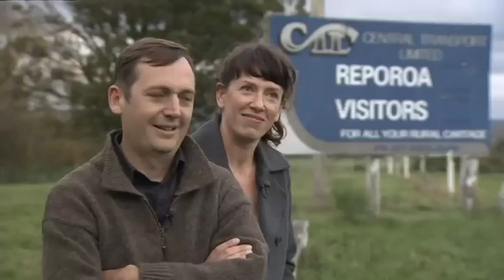The Ground We Won - Erin Conroy goes back to the farm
It's tipped to be the next big New Zealand film, so I went back to the farm to meet the stars of the show - they're exactly as you might pick.

If you live in the city or outside of New Zealand, this will give you a fly-on-the-wall look at rural NZ.